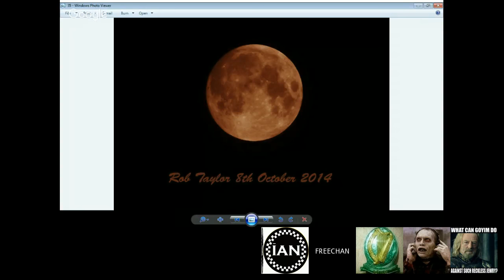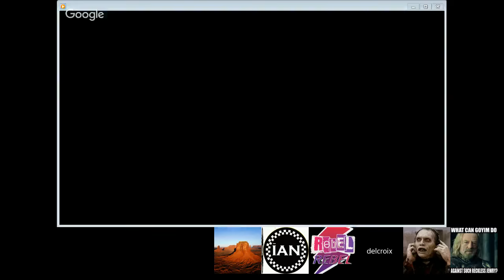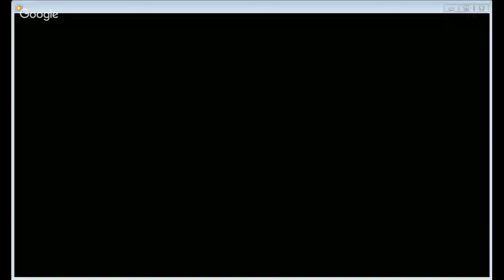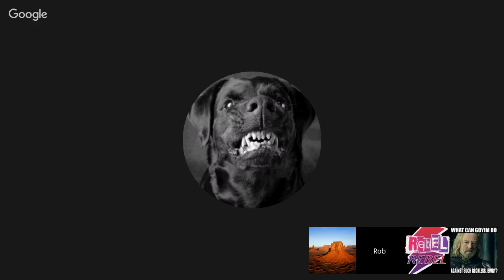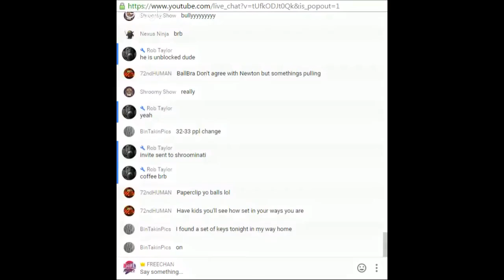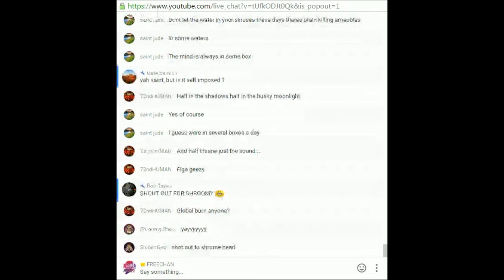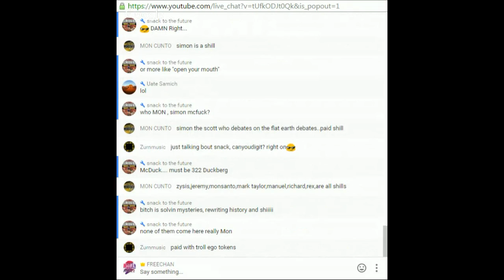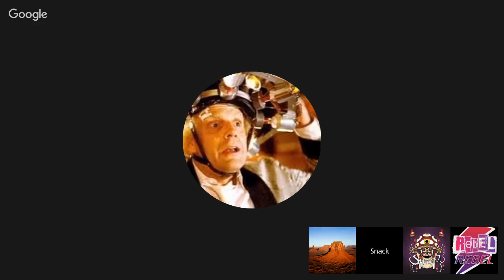FREECHAN presents The house on haunted shill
*FREECHAN: Flat. Round. Everything. Everyone!*
The non-exclusive open mic hangout dealing with conspiracy theories and the fraudulent systems in place to keep you a slave.

*To Join in on the panel just ask a moderator or current panelist and they can link you in.This simply  protects the hangout from trolls.*

* Play nice. We are here to converse. Not everything is up for debate.
* If you block, ignore, mute or scream over others infringing on their right to speech, you will be removed from the call.  *Muting and blocking the Host or other moderators will not be tolerated*
(its ok to mute hot mics, etc. Use your best judgement. Announce it.)

* If you can't disagree without being a douchebag, don't join.
* If you are looking to yell and be abusive to the other panelists, you are in the wrong place. We allow rhetoric and speculation to challenge belief systems. That doesn't mean you can scream at the person you disagree with. Don't be racist.
* Don't cry if you get yourself ejected.
* No sniveling.
* No music or video that has copyrights on it.  If unsure, ask moderator first for approval. You will be ejected if we can't confirm.
* 18 and Over Only - NO kids. Sorry. We don't like you. :)